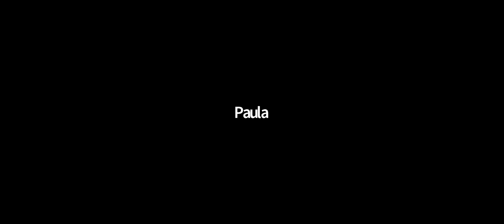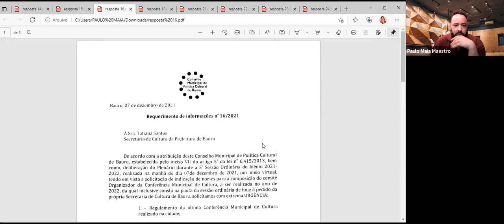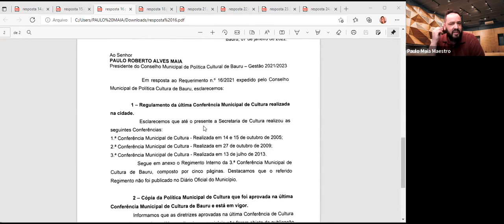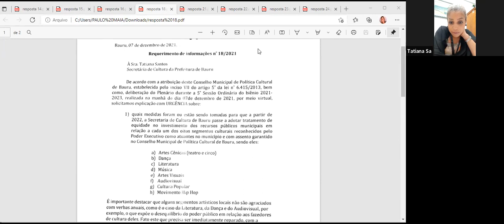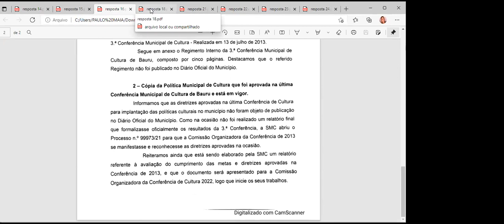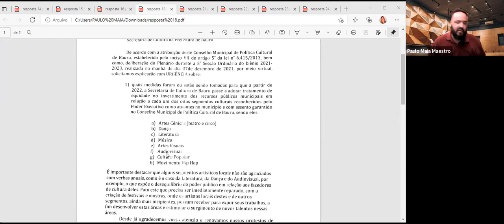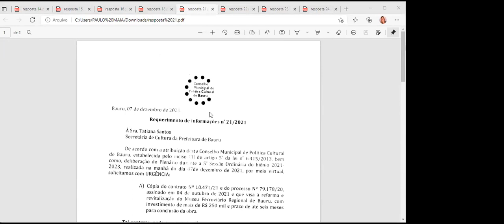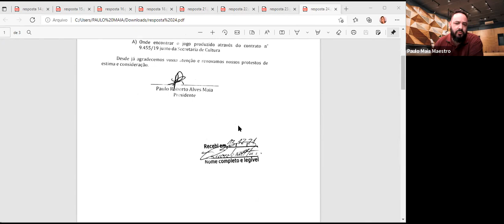Reunião Ordinária I Conselho Municipal de Cultura 01/02/22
Pautas
- Aprovação de ata
- Leitura das respostas aos requerimentos
- Apresentação das necessidades urgentes e propostas de cada segmento cultural com cadeira no conselho.